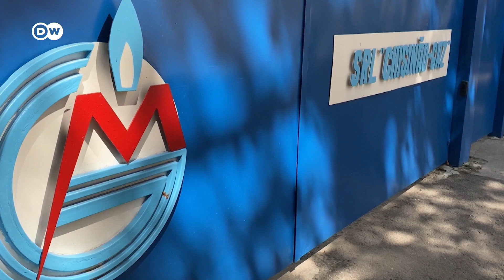Кишинев больше не будет покупать газ у "Газпрома"?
Кишинев заявил, что нашел более дешевую альтернативу поставкам газа из России и закупил почти половину необходимого на зиму объема. Однако Приднестровье все еще остается зависимым от бесплатного российского газа, отмечают эксперты. Готова ли Молдова полность разорвать отношения с российским газовым гигантом?